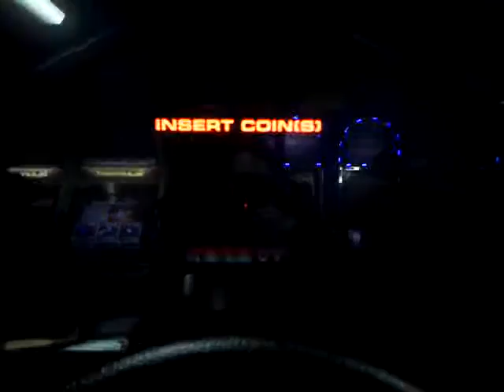C01Dr Lv12 GTR32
Time: 2'15"485

難度評級: 4.7